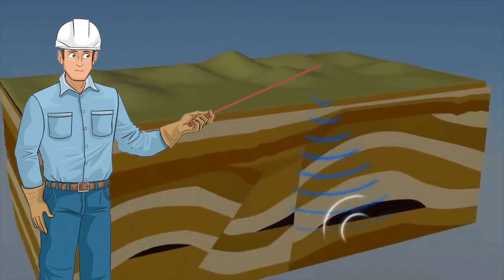Que es el petróleo